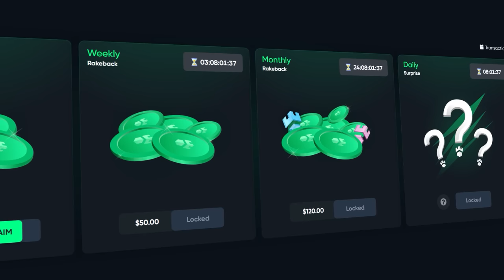The First Spin Paid $100,000+?! *5 Lions $200K Session*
This is my Biggest Highroll Session Ever on 5 Lions Megaways!